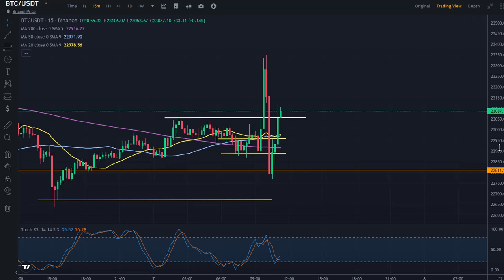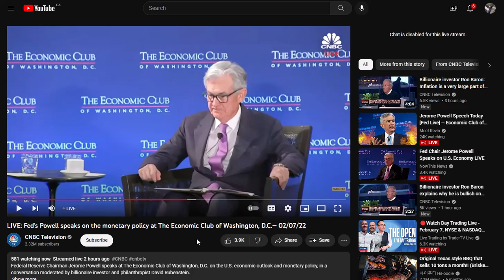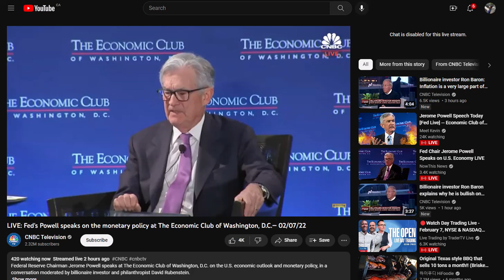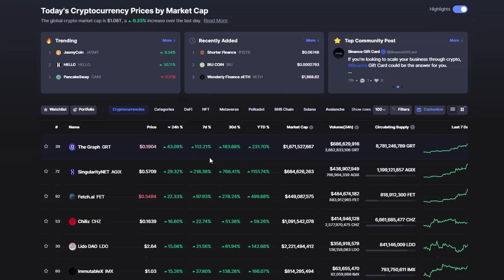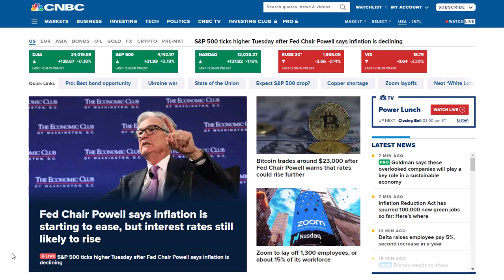පවල්ගේ අද කතාවේ දී මොකද වුනේ???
THIS VIDEO DISCUSSES A FEW KEY POINTS FROM FED CHAIR POWELL'S SPEECH AND SEES WHAT DIRECTION THE MARKETS WILL TAKE BASED ON THE TONE OF THIS SPEECH TODAY.

CREDIT: CNBC